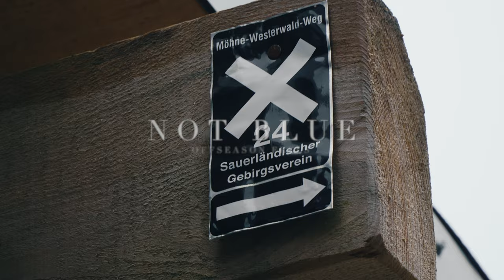NOT BLUE - Cinematic offseason - Mountainbike Bikepark Olpe - Sony a6500 18 - 105 F4 Footage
Die Bikeparks haben geschlossen und der Schnee ist wieder da. Doch auch in der Offseason lohnt es sich immer wieder sich zu überfinden und aufs bike zu steigen. Bikepark Olpe ist auch im winter ein Traum

►►►  MTB Ausrüstung